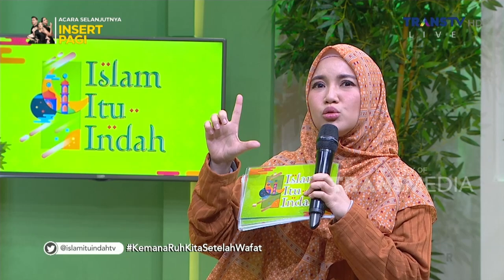Kemana Ruh Kita Setelah Wafat | ISLAM ITU INDAH (21/9/23) P4